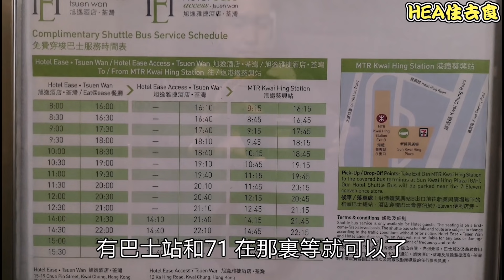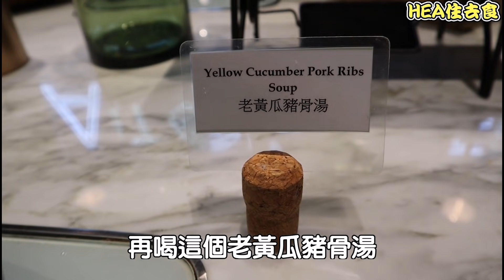[HEA住去食] $120工業風酒店半自助晚餐 | 性價比超高 | 任食冷盤海鮮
今日來到荃灣位於工廠區的酒店，可能因為地點不太方便，所以價錢好吸引。 這個價錢居然任食冷盤海鮮而且其他食物水準不錯。